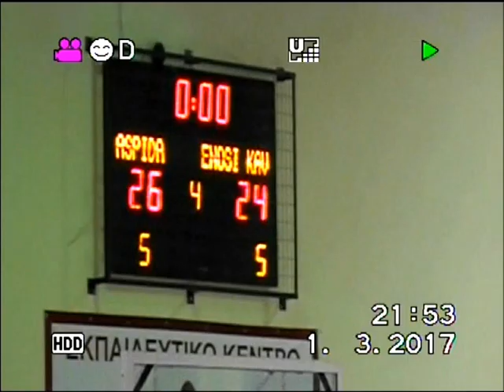ΤΑ ΚΑΛΑΘΙΑ ΑΣΠΙΔΑ ΞΑΝΘΗΣ-ΕΝΩΣΗ ΚΑΒΑΛΑΣ ΚΟΡΑΣΙΔΕΣ 01/ 03/ 2017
ΑΣΠΙΔΑ ΞΑΝΘΗΣ-ΕΝΩΣΗ ΚΑΒΑΛΑΣ 26-24
ΙΛΑΙΝΤΑ ΧΑΤΖΗΧΑΛΗΛ 11
ΓΕΩΡΓΙΑ ΠΑΥΛΑΚΗ 11